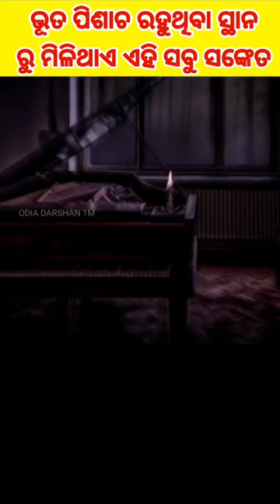ଭୂତ ରହୁଥିବା ସ୍ଥାନ ରୁ ମିଳେ ଏହି ସଙ୍କେତ